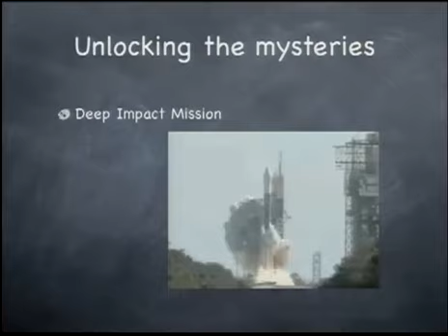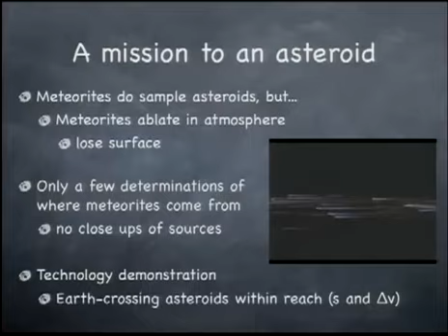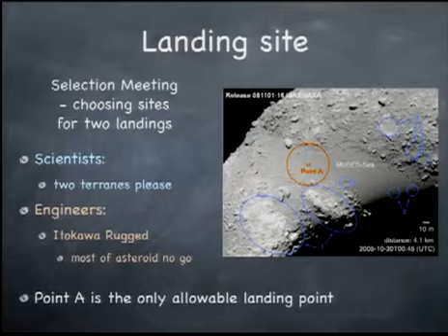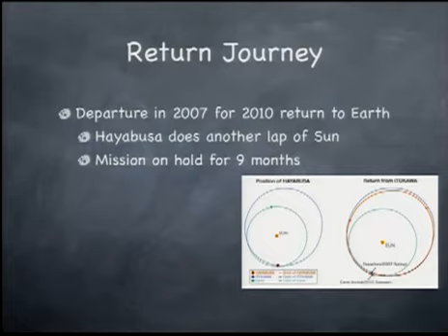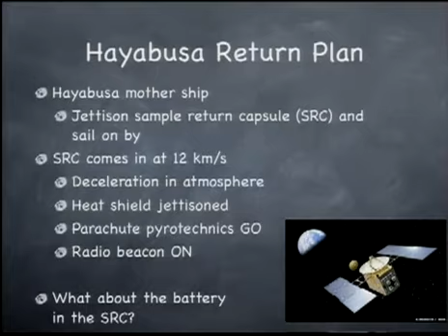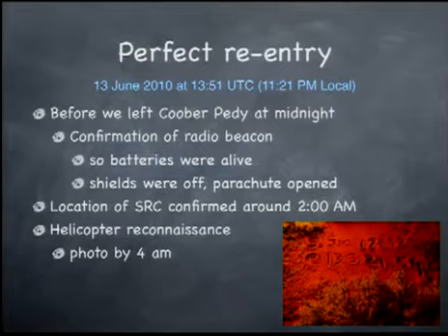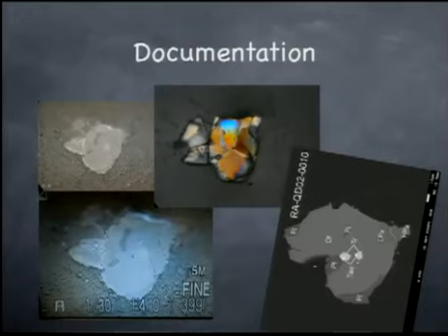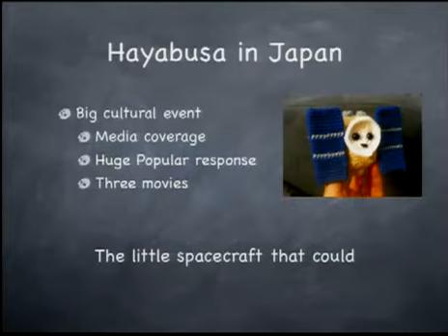MoCA Public Lecture Series - Trevor Ireland, "Hayabusa Returns"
Monash Centre for Astrophysics public lecture series, 9 May 2012: Professor Trevor Ireland, Associate Director, Research School of Earth Sciences, Australian National University

"Hayabusa Returns"

Hayabusa was the first spacecraft to land on an asteroid and collect samples for return to Earth. Launched in May 2003, Hayabusa landed on the asteroid "25143 Itokawa" in September 2005. It took samples of the asteroids surface, as well as many measurements of its physical makeup. It successfully returned to Earth on June 13, 2010, at the Woomera Test Range. The capsule was flown to Tokyo and opened under controlled conditions. Nearly 1500 asteroid grains have been recovered from the capsule and documented. Trevor Ireland is a member of the Hayabusa Science Team and has been involved particularly in the sample analysis aspects of the mission. In this talk he will discuss the findings from the mission, what it tells us about the origins of asteroids, and relate the excitement of being the first team to travel to an asteroid and back.